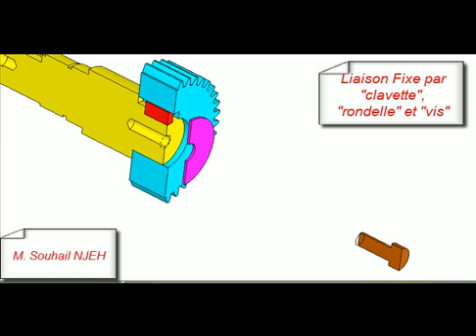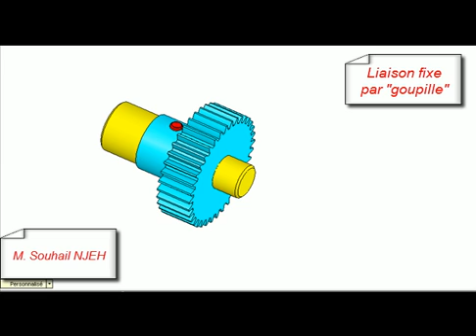Liaison fixe (encastrement)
Montage d'une roue dentée sur un arbre en deux solutions :
1- Fixation par clavette et vis.
2- Fixation par goupille.
M. Souhail NJEH